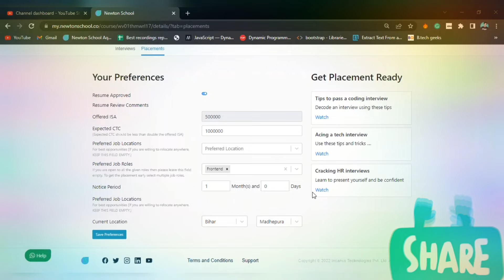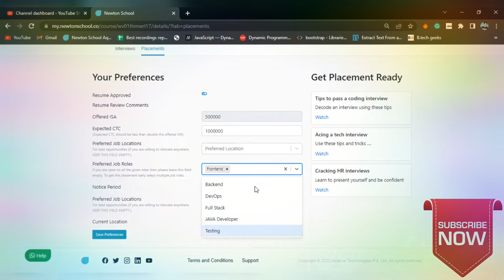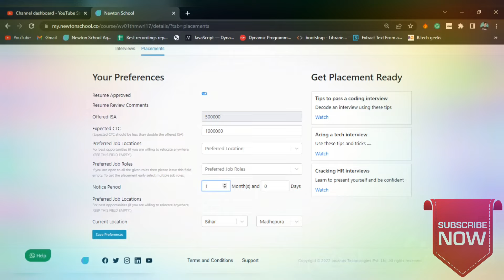Newton school LMP phase || Newton school placement phase || Newton school placement preferences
✍️if you have more queries you can ping me on Instagram.:- 🆔
📙Books for coding ;-
1. Introduction to Algorithms: CLRS (Advanced)
2. Cracking the Coding Interview by Gayle Laakmann Mcdowell (Advanced)
3. Algorithms by Sedgwick (Moderate)
4. Data Structures and Algorithms made easy by Narasimha Karumanchi (Beginners)
5. Java for Dummies: Barry A. Burd (Beginners)
6. Operating system concepts: Abraham Silberschatz (General)
7. Computer Networking - A top down approach (General)

🏆📽️videos of my channel

newton school updates daily news,
newton school updates every day,
newton school updates full stack developer,
newton school updates go live